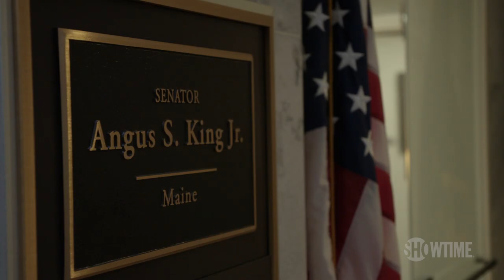Ukraine War Is The Most Dangerous Moment Since Cuban Missile Crisis | THE CIRCUS | SHOWTIME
Based on his recent visits to Poland and Germany, Senator Angus King outlines his thoughts on the ongoing War in Ukraine, discussing how dangerous Putin is with nuclear weapons and options the US and NATO can take to de-escalate tension. Now Streaming.

THE CIRCUS: INSIDE THE CRAZIEST POLITICAL SHOW ON EARTH